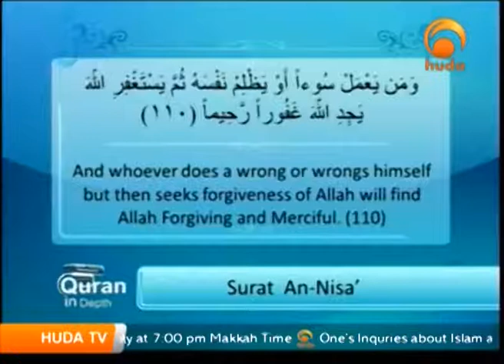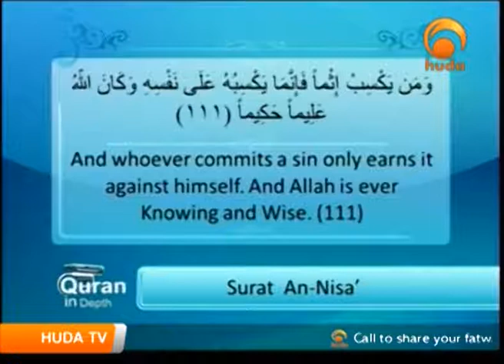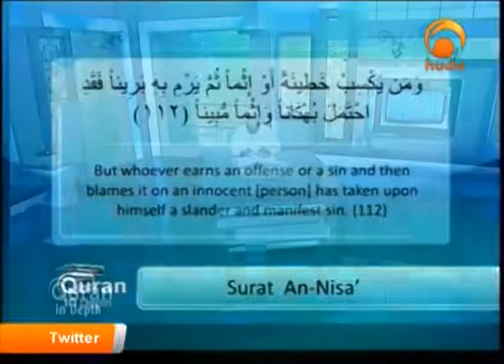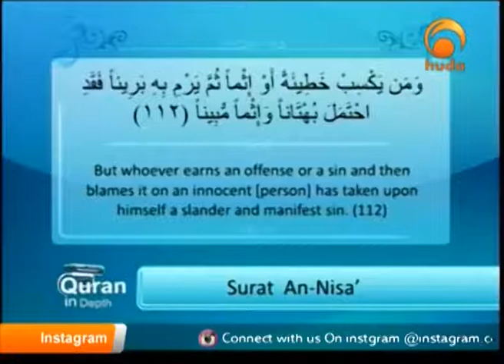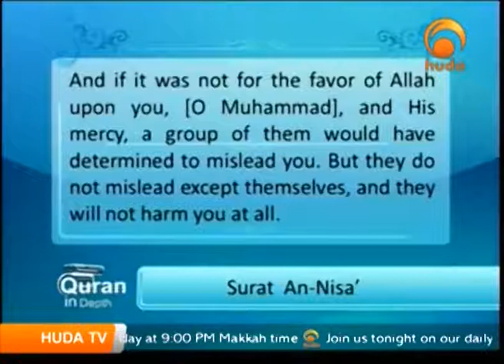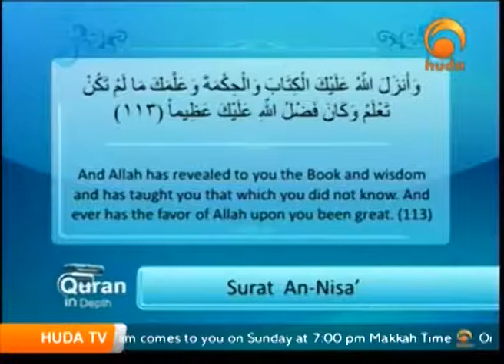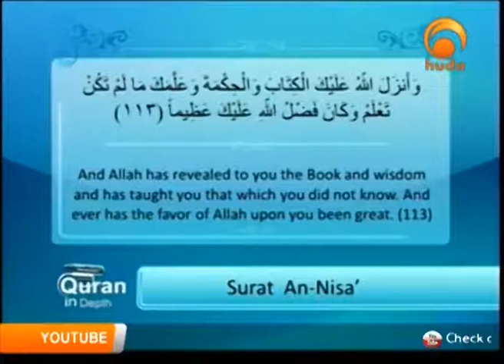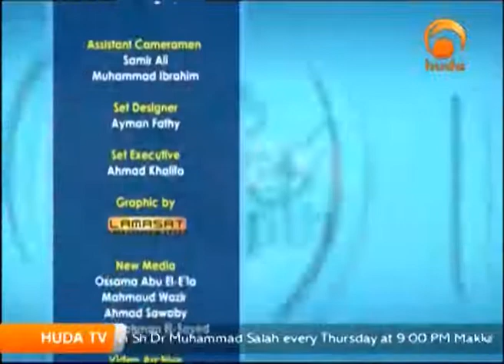Quran in Depth Aug 28th 2016